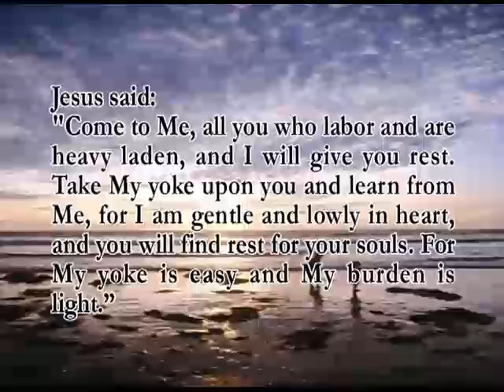Building a Better Marriage Steve Carr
Pastor Steve Carr, Marriage and Family Encouragements Bible Study series.